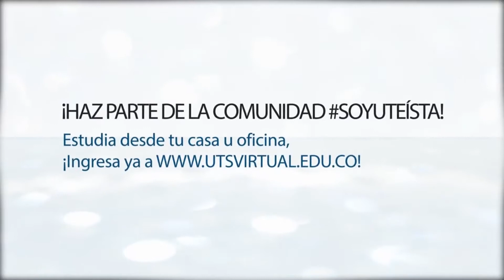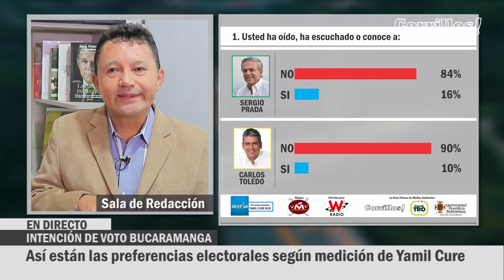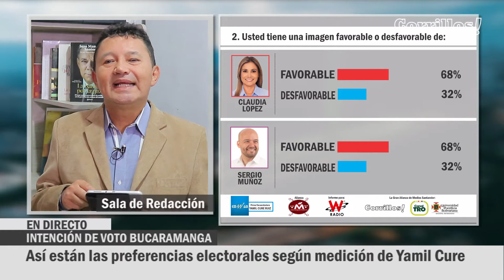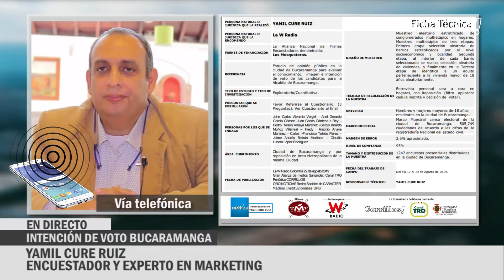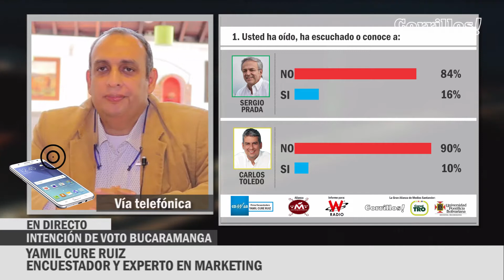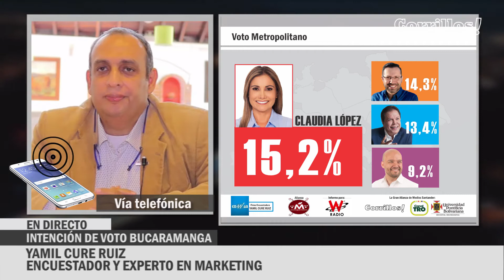¿Quienes lideran la intención de voto para la alcaldía de Bucaramanga?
Vea en exclusiva el análisis de los resultados de la encuesta de agosto de 2019 realizada por Yamil Cure Ruiz y la alianza de encuestadoras Mosqueteros para la alcaldía de Bucaramanga.

La medición fue contratada por la W Radio y autorizada su publicación en Corrillos y la alianza de medios regionales de Santander.

La encuesta, además de medir la intención de voto de los bumagueses, también presenta el nivel de conocimiento o desconocimiento que tienen los electores de los 10 candidatos en competencia. Incluso, determina el nivel de favorabilidad o desfavorabilidad que tiene la opinión pública de ellos.

Esta es la medición más completa que se ha ralizado hasta el momento, en total fueron consultadas de manera presencial 1.247 hombres y mujeres de las 17 comunas de la ciudad, mayores de edad.

La encuesta de Cure Ruiz se puede tener resultados por cada comuna, por sexo y edades.